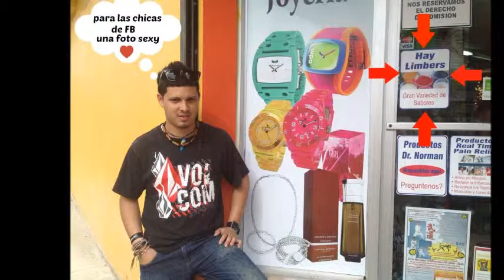El Simbolo Sexual de Cidra Cheo Bondo